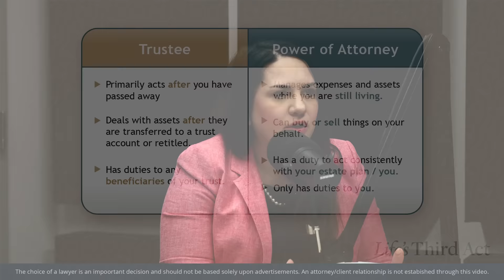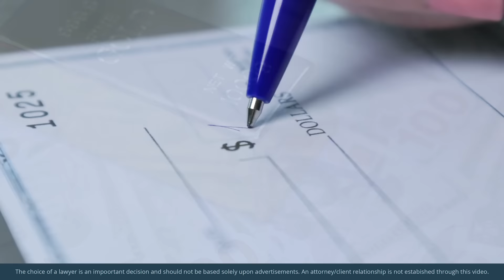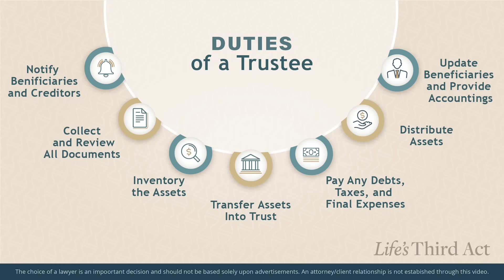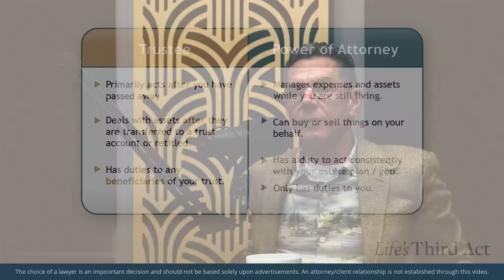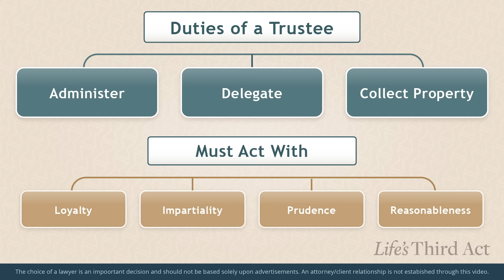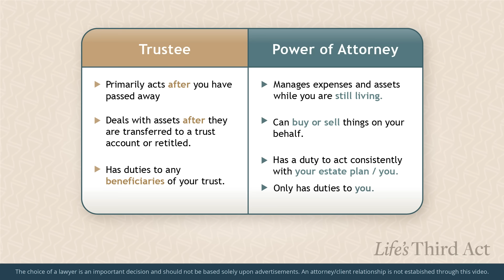Dealing With a Trustee Who Doesn't Fulfill Fiduciary Duties – EP. 26 – Life’s Third Act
Attorney-CPA Joe Cordell and co-host Jill Enders are joined by TuckerAllen estate planning attorney Nina Windsor to discuss how to respond when forced to deal with a trustee who fails to fulfill their fiduciary duties.

Ms. Windsor reviews the differences between an Agent under Power of Attorney and a trustee who is acting while someone is incapacitated, the obligations of a trustee to the heirs, the information beneficiaries are entitled to and whether a trustee can get in trouble for refusing to share information about the trust or financial statements, whether a trustee can gift funds to themselves, whether it is possible to remove a trustee because of a lack of trust, legal actions beneficiaries can take against trustees and whether those legal fees can be reimbursed, and more.

If you have any questions about estate planning or elder law, get in touch with an attorney at TuckerAllen.